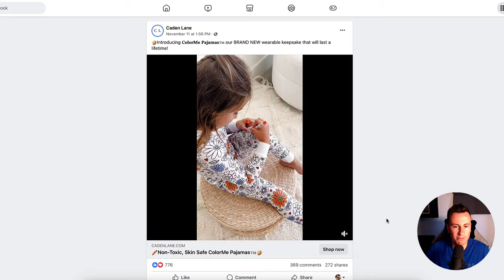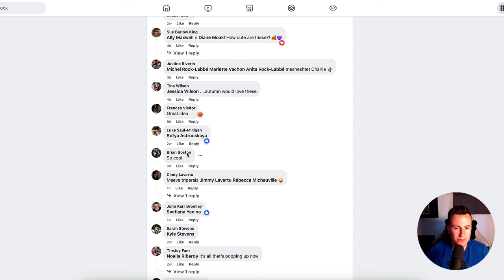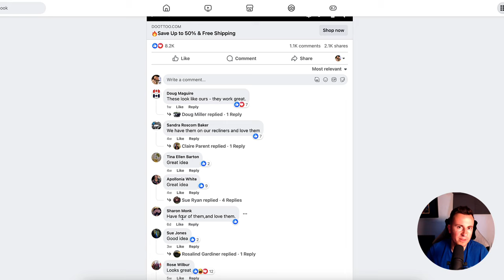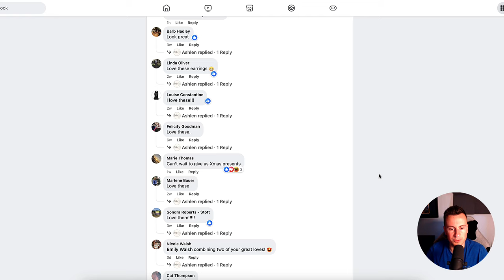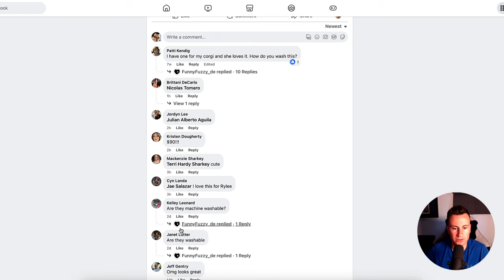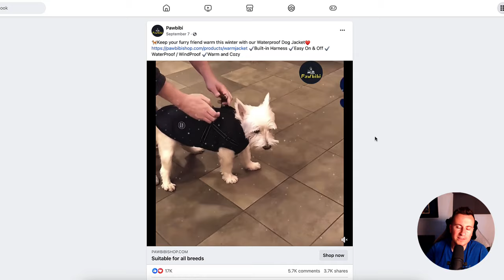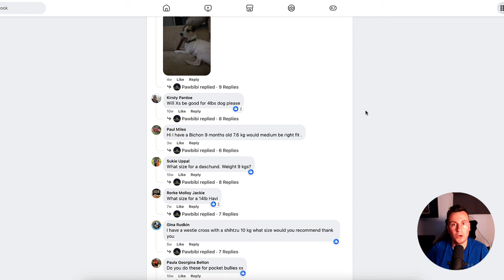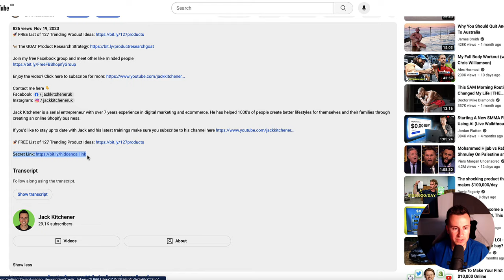Last Minute Winning Products For December! (Shopify Dropshipping Product Research)